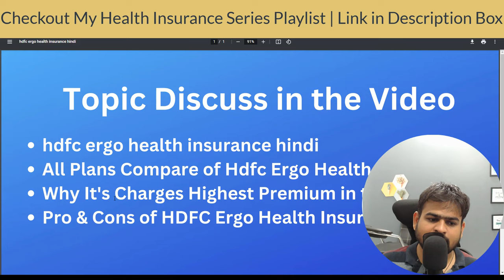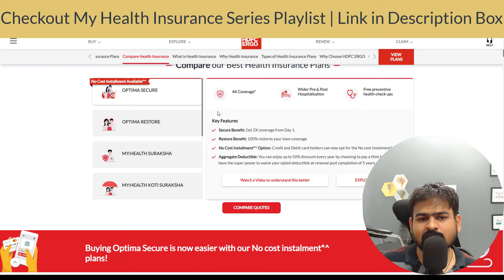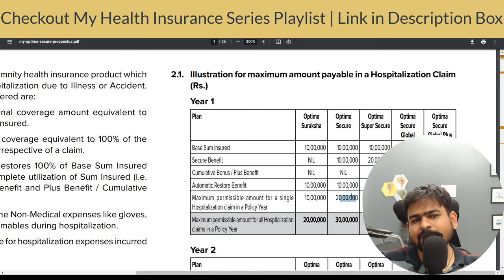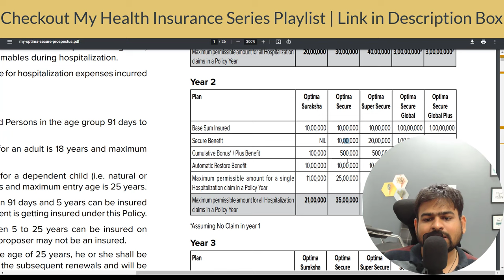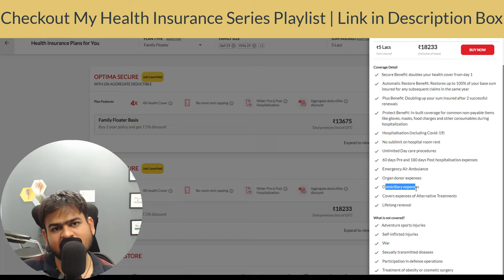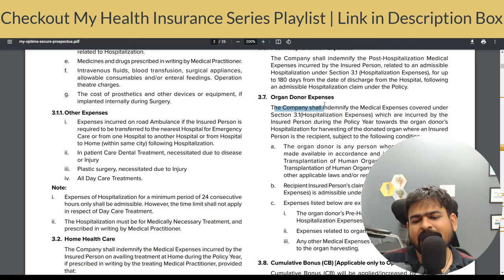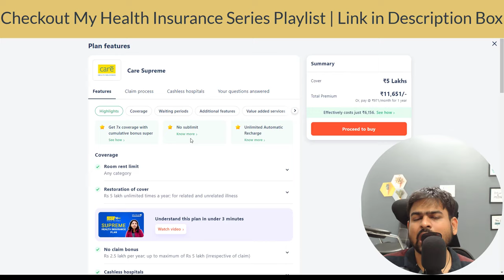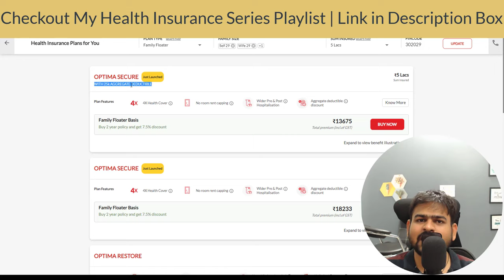HDFC Ergo Health Insurance Plans | HDFC Ergo Health Insurance Review Claim Process Optima Secure